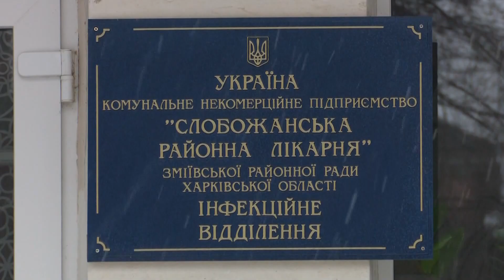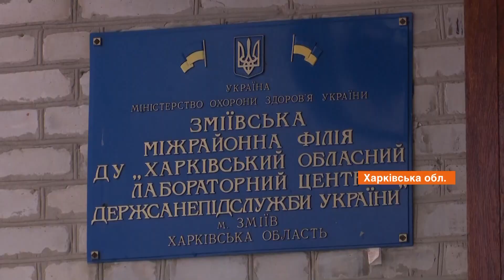Недостаток финансирования и оснащения: готовность регионов Украины к вспышке коронавируса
Каждый регион Украины готовит на случай эпидемии специальные помещения, оснащение, защитные костюмы, маски. И с этим проблемы.